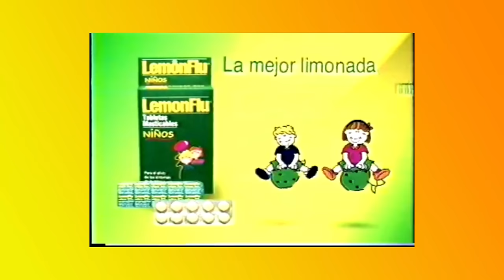Hueveando ft Diego Villacis (DVM): Perdí todo mi dinero con DON NAZA - Capítulo 28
Bienvenidos un día más de clases clases.